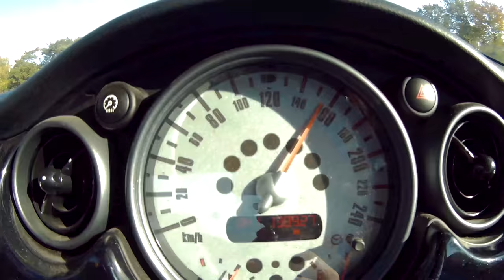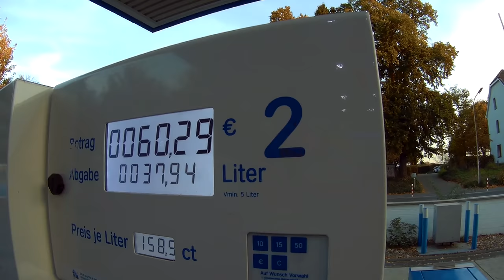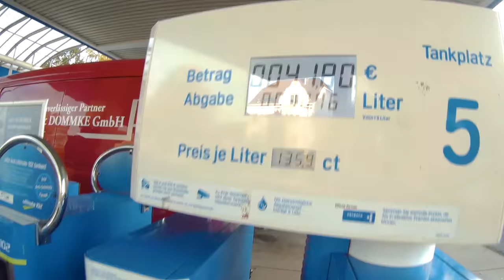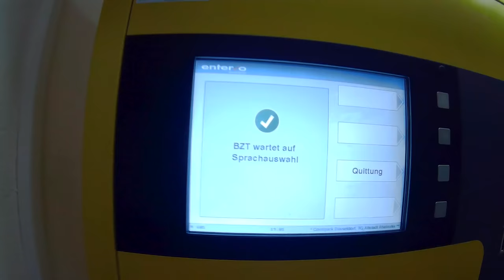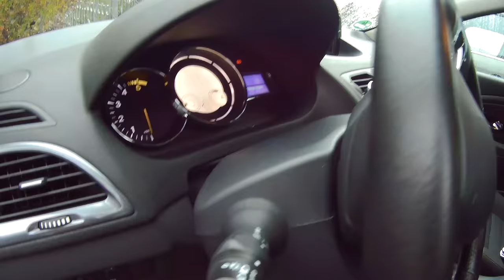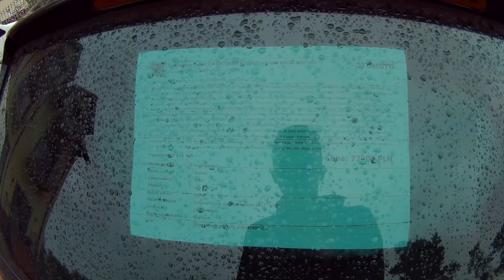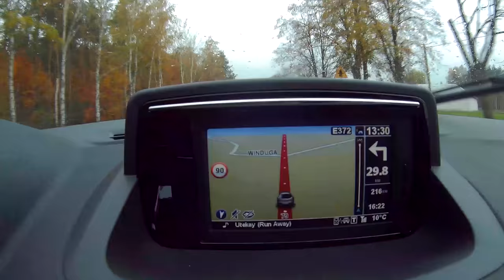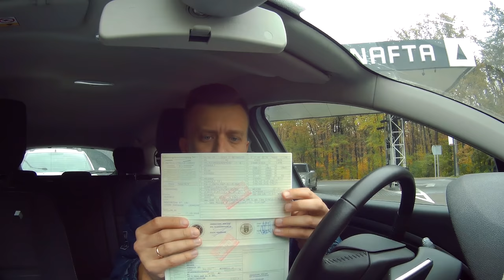Как пригнать и растаможить машину из Германии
Пригнал и растаможил машину из Германии. В этом влоге рассказываю о том, как мы выбирали машину, проверяли, покупали, гнали в Украину и растамаживали ее в Украине. 0:40 — за какой машиной приехали и почему Renault Magane или Laguna
2:14 — первый облом
3:40 – едем в Голландию
4:40 – как ремонтирую автобаны в Германии
5:20 – смотрим и проверяем Лагуну
7:50 – снова облом, нюансы покупки машины в Голландии, налог на роскошь
11:14 – заправка в Германии
11:26 — Ура, купили Меган. Подробности.
12:50 – какие транзиты выбрать, желтые или красные? Сколько стоит оформление машины в Германии
14:52 – предварительная оплата растаможки, стоимость
16:40 – как должна выглядеть набережная на примере Дюссельдорфа
17:36 – возврат VAT (НДС), как это работает
21:37 – как пропускают экстренные службы в пробках на автобанах в Германии
24:17 – подробности про комплектацию, как проверить реальность пробега по косвенным признкам, сервисаная книжка
30:51 – платные дороги в Польше, что по чем?
32:09 – сколько занял переход границы Дорогуск-Ягодин, подробности и нюансы, дополнительные платежи, алгоритм перехода. Зачем нужен таможенный брокер. Как правильно оплатить растаможку.
37:40 – окончательная растаможка в Киеве, нюансы, как выглядит пакет документов для растаможки, что обязательно нужно привезти с собой из Германии.
39:20 – риски занижения стоимости в договоре купли-продажи
41:19 – сертификация
41:51 – ставлю на учет, финиш процесса
42:18 – во сколько обошлась машина
43:14 – краткий алгоритм покупки и растаможки машины из Европы
Новая тачка – Renault Megane III 1.5 dci универсал.